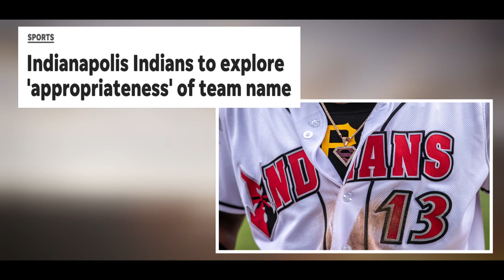Pirates' Triple-A affiliate has storied past, bright future | Storytime with Doc Emrick | NBC Sports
Pittsburgh's Triple-A affiliate, the Indianapolis Indians, is a team with a heritage of 120 years, and while it's been a talent builder for seven other franchises, it now serves as the pipeline to resurrect the Pirates.